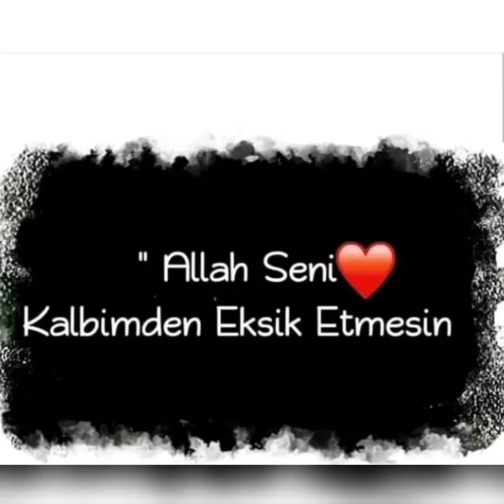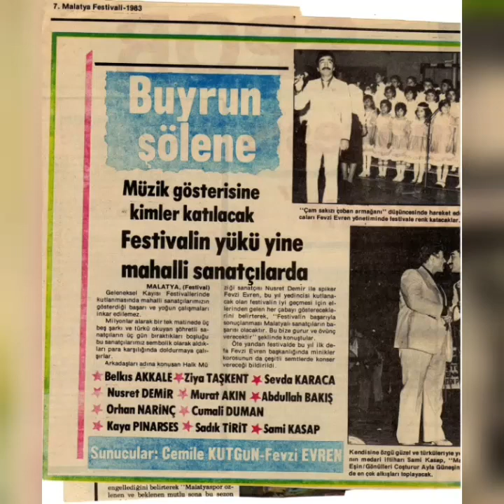Yazımı kışa çevirdin Murat Akın